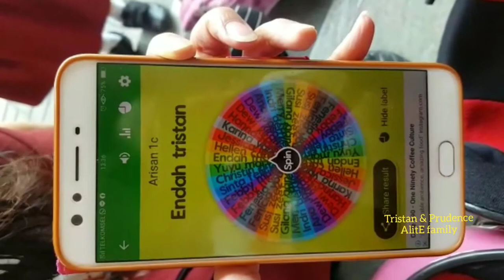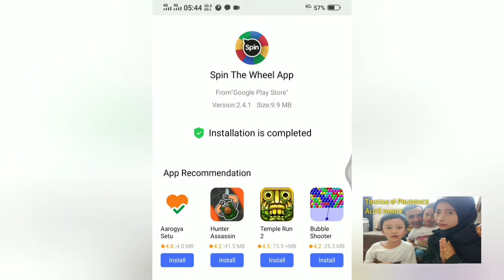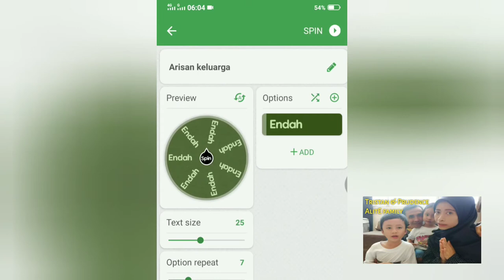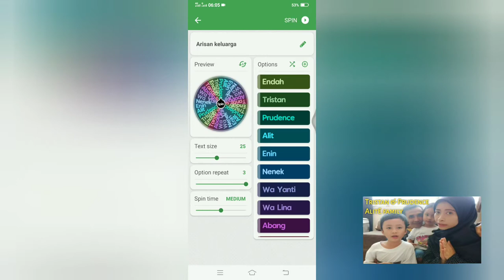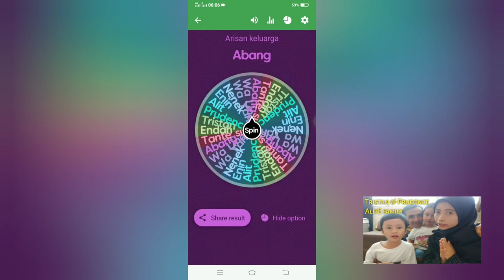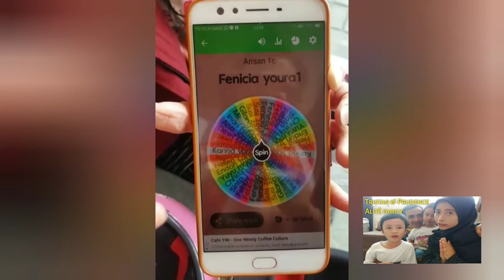Cara mencari pemenang Arisan pake Aplikasi Android - Arisan Digital Online - Lucky Wheel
Cara menentukan pemenang arisan sekarang lebih praktis & mudah, tinggal pake aplikasi android khusus untuk arisan, ada lucky wheel & aplikasi lainnya, tak hanya untuk arisan, tapi bisa untuk berbagai keperluan juga. Yuk tonton videonya sampe tamat yaa..